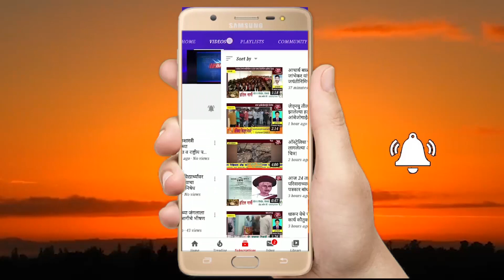पालकमंत्री दत्तात्रेय भरणे यांच्या पाठीमागे संपुर्ण इंदापुरातील शेतकरी ठामपणे उभा - हामा पाटिल